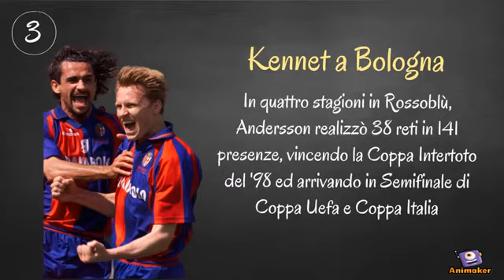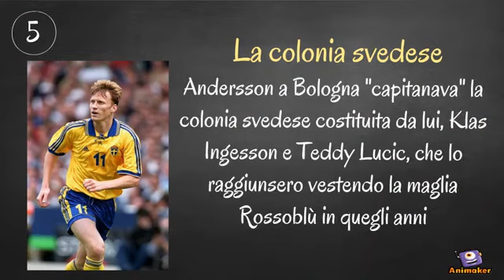Lo sapevi che... cinque piccole curiosità su Kennet Andersson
Cinque curiosità ed aneddoti sulla torre svedese ed attaccante rossoblù Kennet Andersson.